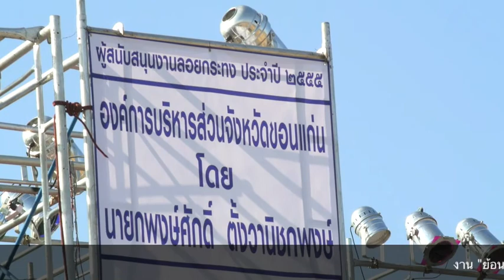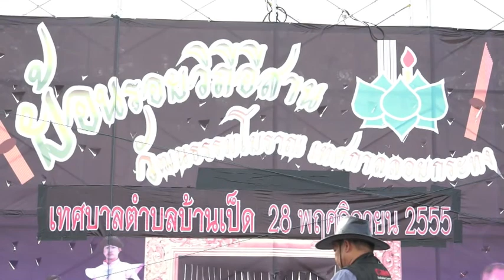ย้อนรอยวิถีอีสาน ทต.บ้านเป็ด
ย้อนรอยวิถีอีสาน วัฒนธรรมโบราณ เทศกาลลอยกระทง เทศบาลตำบลบ้านเป็ด อำเภอเมือง จังหวัดขอนแก่น ๒๘ พฤศจิกายน ๒๕๕๕